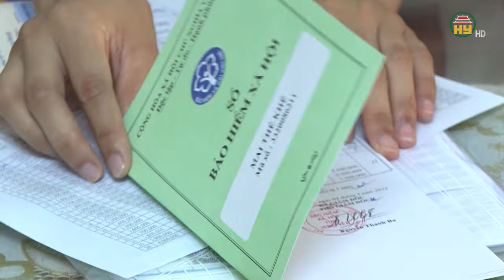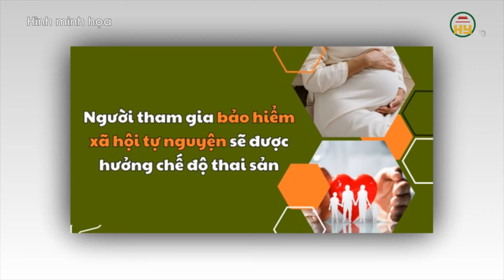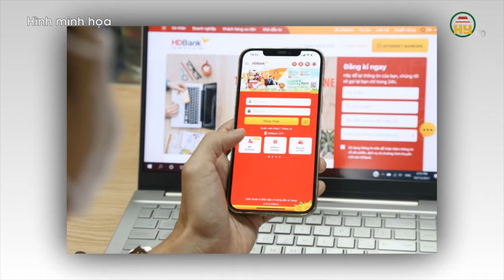Từ 1/7/2025, đóng BHXH tự nguyện được chế độ thai sản - Chậm đóng BHXH bị phạt 0,03%/ngày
Hưng Yên TV | Từ 1/7/2025, đóng BHXH tự nguyện được chế độ thai sản - Chậm đóng BHXH bị phạt 0,03%/ngày
Địa chỉ: 164 Nguyễn Văn Linh, thành phố Hưng Yên, tỉnh Hưng Yên
Tiktok: Truyền hình Hưng Yên
Facebook: Đài Phát thanh và Truyền hình Hưng Yên
Zalo: Đài PTTH Hưng Yên